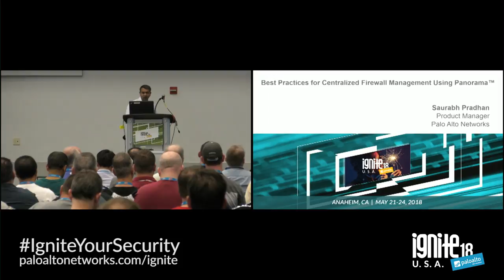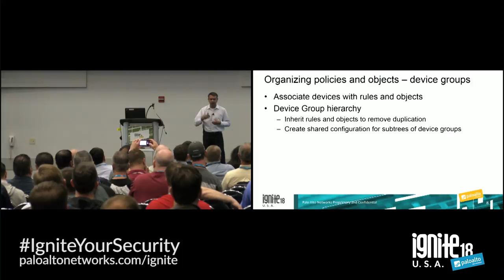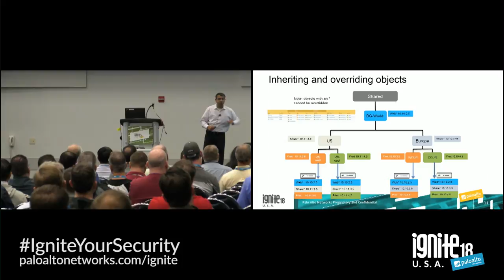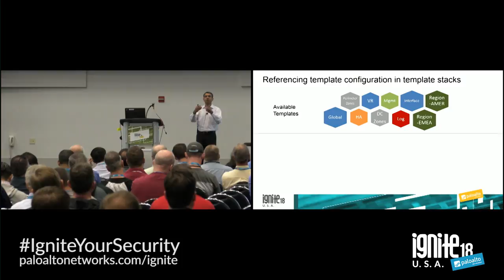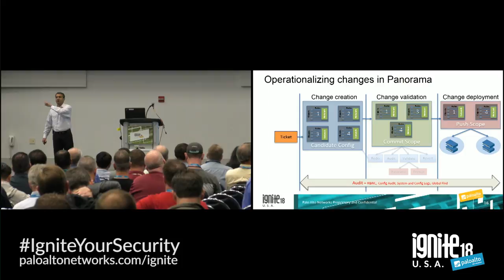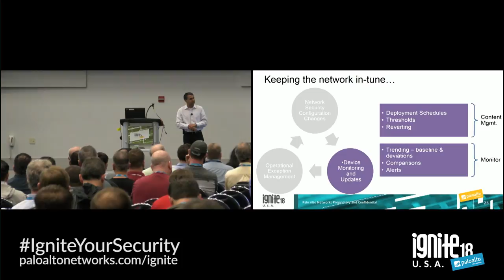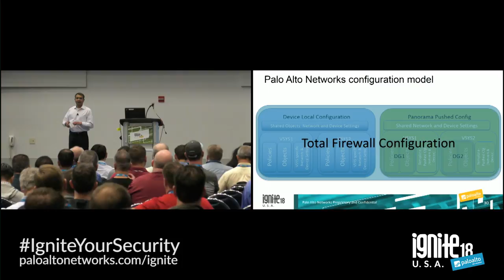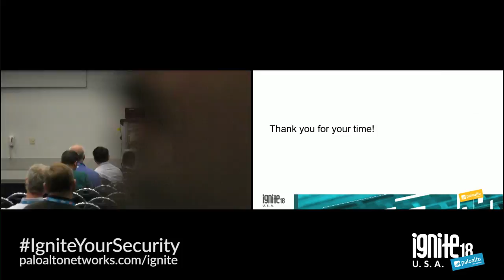Best Practices for the Centralized Firewall Management Using Panorama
Whether it's a handful or hundreds of firewalls, Panorama can help you maintain their security effectiveness and performance. This session will cover best practices for maintaining centralized configurations, tracking changes, and streamlining workflows using Panorama. We will also provide an overview of Panorama 8.1 features such as Rule Usage Analysis, Reusability of Templates, and Device Performance Metrics, which will help network practitioners to simplify operations and adopt next-generation security with confidence.